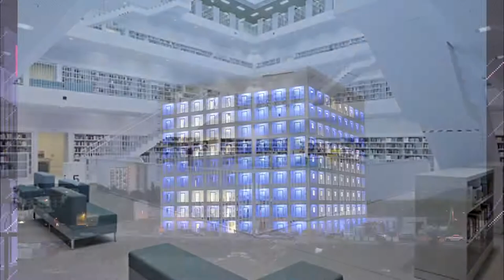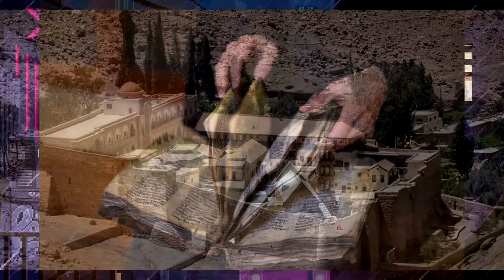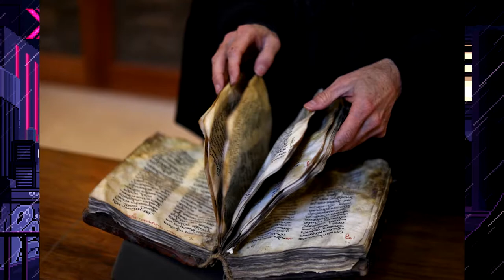10 NAJBARDZIEJ NIESAMOWITYCH BIBLIOTEK NA ŚWIECIE